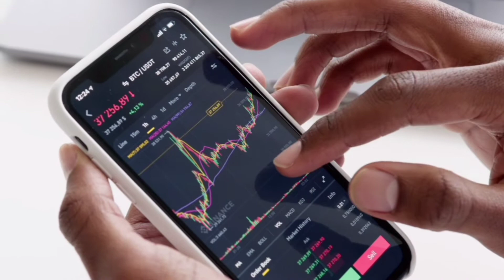अमीर लोगों की 6 ऐसी आदतें, जो गरीबों मेे नहीं होती है || rich people habits | self improvement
might otherwise be infringing. The materials used for
illustrative and exemplification reasons, also quoting
in order to recombine elements to make a new work.